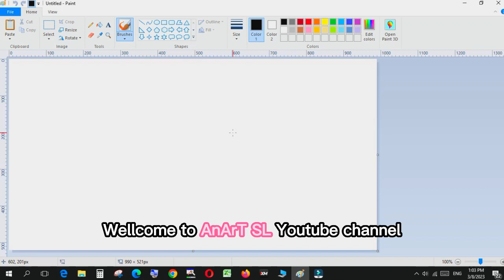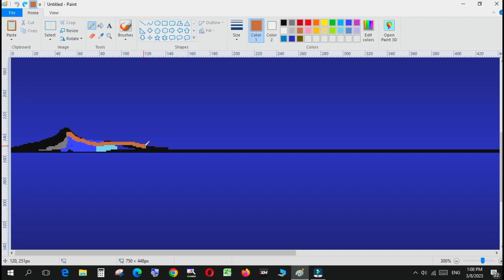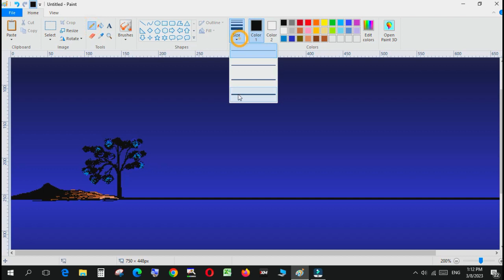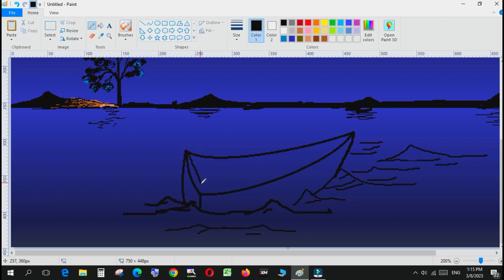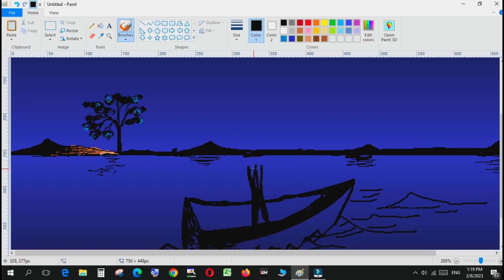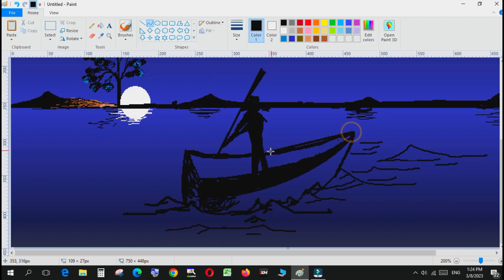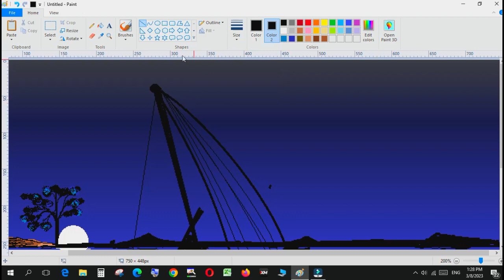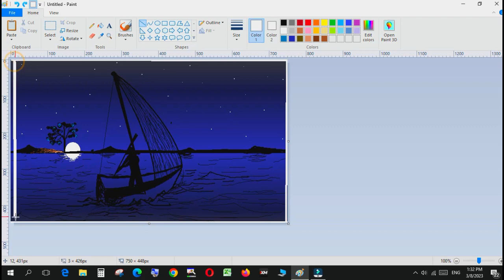How to Draw The boat Scenario | Ms paint drawing | Computer Drawing | Digital | mspaint AnArT SL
Hi,, Im AyEsH
My effort is to Relax and enjoy the Paintings and teach you how to basically paint in ms paint. Eassy You Can Paint What your Child need to and also for your Hobby too as i Do.. So EnJoY ThE pAInTiNg ..WaTiNg FoR NeW ViDeOs...With AN ArT
Previous Arts

"Lets Draw The Childhood Scenario In Ms Paint | Computer Drawings | mspaint | anart SL"